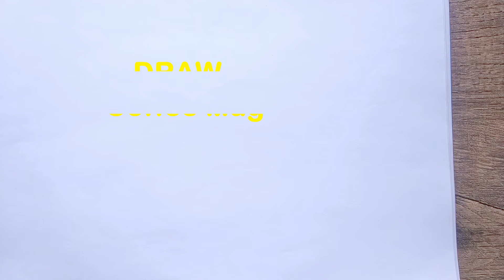How to draw a Coffee Mug step by step easy beginner drawing tutorial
Easy Drawing Tutorial of drawing technique ART lesson
Drawing tutorial,Art Tutorial Youtube Video You can watch the video at slow speed or pause if you want.
 Try to draw and you will like the result.Draw step by step. Happy drawing :)